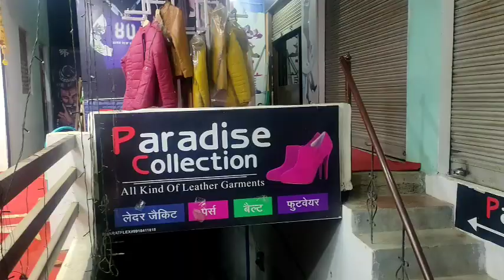Lalitpur Live Tv 1 जून से 18 से 45 वर्ष के लोगों को कोविड वैक्सीनेशन को लेकर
स्वास्थ्य विभाग की सभी तैयारियां पूर्ण.देखिए रिपोर्ट..